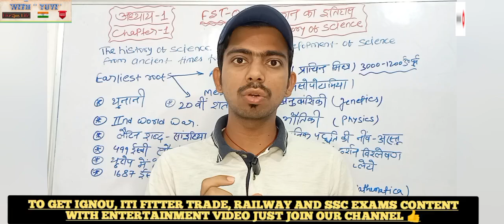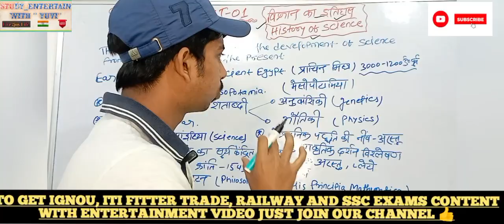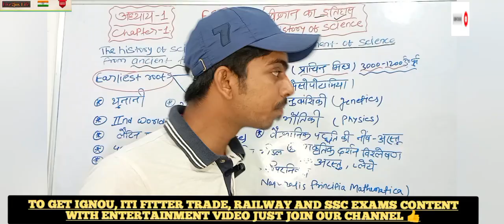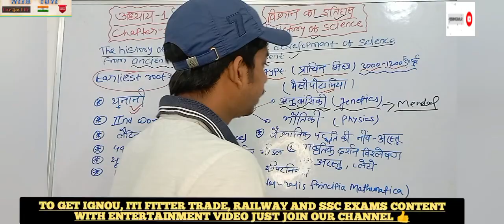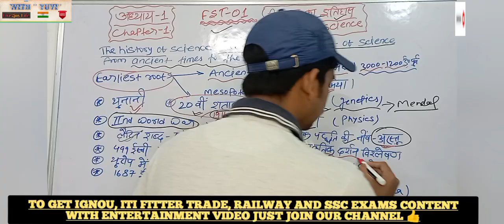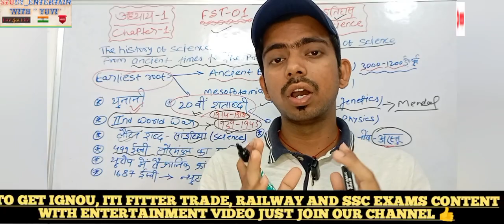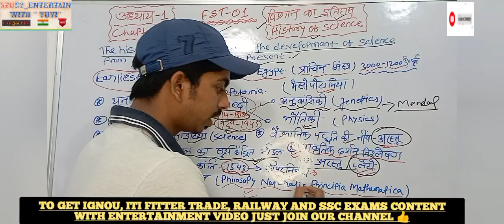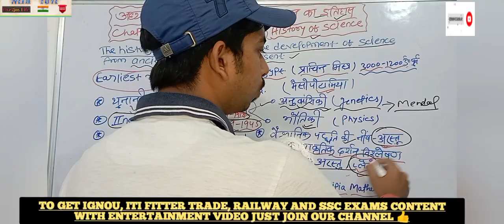🔥IGNOU🔥FST-01, Block-1, History of science (विज्ञान का इतिहास) Exam special series👈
Well come to all of you .
For IGNOU ,ITI TRADE,RAILWAY EXAMS AND TECH Videoes just join us.
you can also purchase products from our description all products will be in cheapest price with good quality.
IGNOU GUESSPAPER BOOKS LINK...
*BEGE 108
*BEGE 106
*BEGE 104
*BEGE 103
*BEGE 107
*BEGE 102